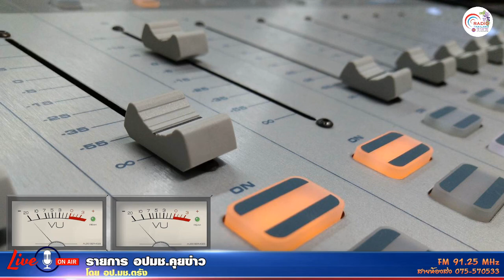รายการ อปมช คุยข่าว +27 06 63